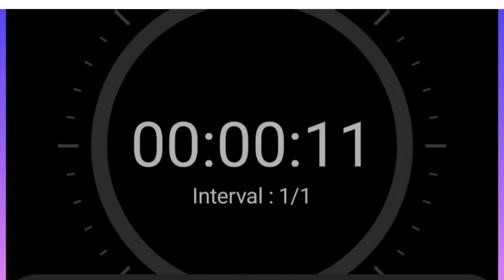10- Minute timer alarm countdown clock ||flip digital clock animated tik tik digital time timer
10 minute timer alarm countdown clock ||flip digital clock  animated tik tik digital time timer||
Ten minutes digital clock with countdown timer and alarm.

Digital clock timer alarm
Time timer
Countdown clock
Alarm countdown
Time timer for sports game work examination
Timer alarm for workout